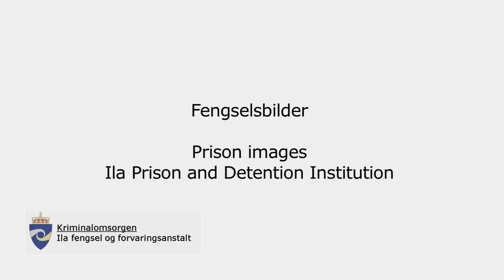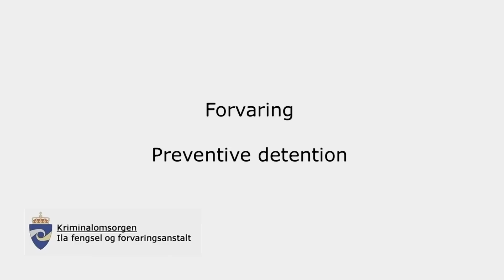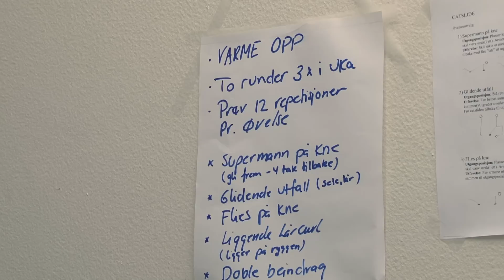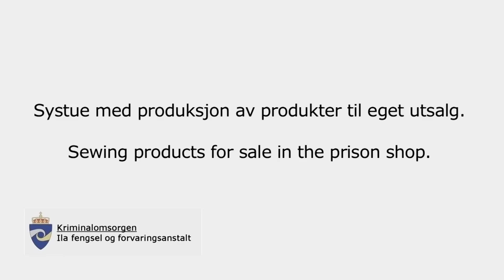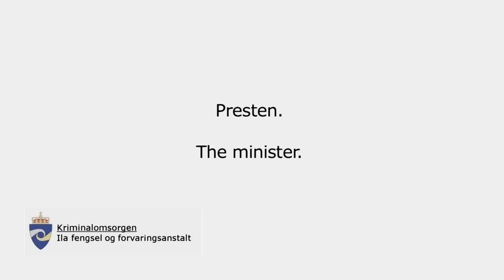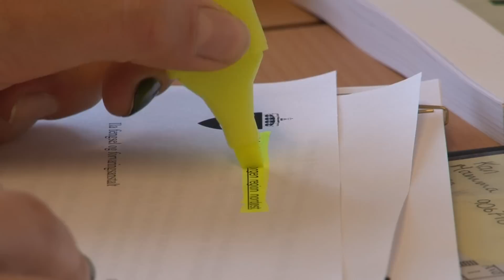Тюрьма Ила - новый дом для Брейвика